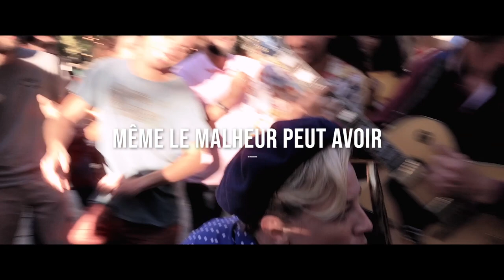LA VERTU DES IMPONDÉRABLES - Bande Annonce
Réalisé par Claude Lelouch

Avec Marianne DENICOURT, Stéphane GROODT, Elsa ZYLBERSTEIN, Ary ABITTAN, Béatrice DALLE, RUFUS, Philippe LELLOUCHE, Agnès SORAL, Pierre CADÉAC, Sandrine GABRIELLE, Thomas LEVET, Delphine BERY

Synopsis
Ce jour-là, il y a de la tension dans l’air : Marianne se fait voler sa voiture et son chien sur une aire d’autoroute. Stéphane se dispute sans arrêt avec sa femme. Noémie ne supporte plus les infidélités de son mari Aldo. Un orchestre méconnu se produit pour la dernière fois… Quand soudain, tout bascule. Pour le meilleur comme pour le pire. LA VERTU DES IMPONDÉRABLES, ou comment passer de la brutalité d’un imprévu à la douceur de l’inespéré…

Bienvenue sur la chaîne YouTube officielle de Metropolitan Films !
Apprenez-en plus sur nos films à venir : bandes-annonces, extraits et making-of !